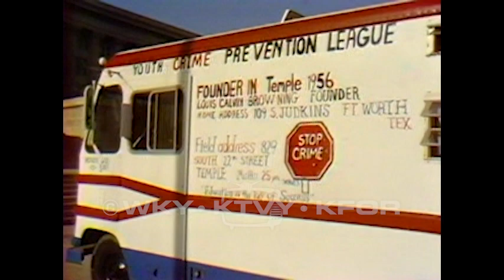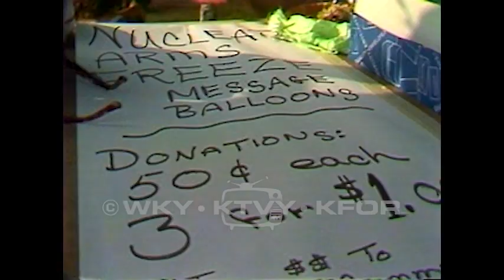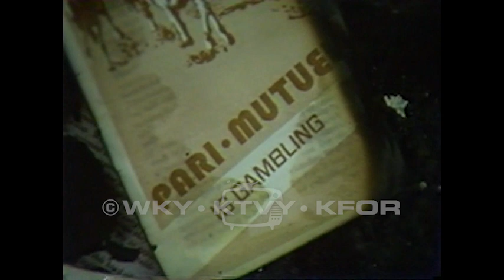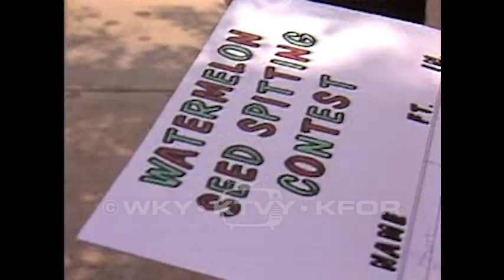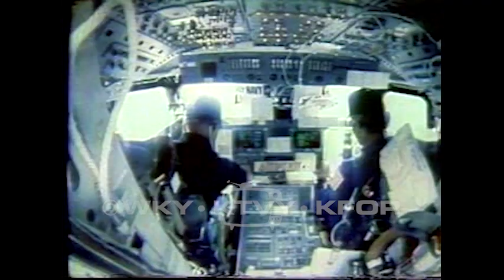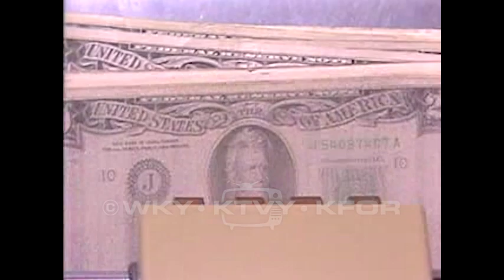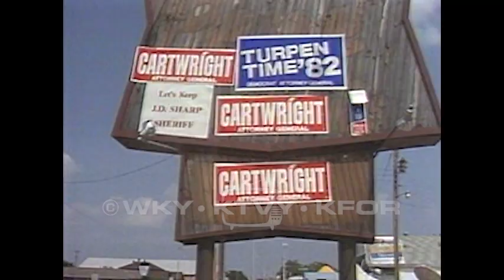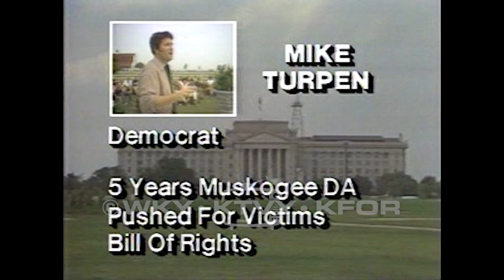Tape 609. 1982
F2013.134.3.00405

Description: 1. House fire/burned person 5pm – A person has been injured in a house fire. 08/03/1982; 2. NE 31st shooting 5pm – Ernest Caldwell has been shot by police outside a home in NE OKC. A neighbor who witnessed the incident is interviewed. 08/04/1982; 3. Crime prevention preacher 10pm – Bishop Lewis Calvin Browning travels the country encouraging kids to stay in school and prevent crime. 08/04/1982; 4. Pink flamingos 5pm – Flamingos from Cuba arrive at the zoo. 08/05/1982; 5. County probe 10pm – Charges returned by the jury are kickback and mail fraud charges. 08/05/1982; 6. Council road bridge closed 5pm 08/06/12982; 7. Balloon lift - off 6pm – Kids pet exotic animals and release balloons at a mall. 08/07/1982; 8. Anti-nuke rally 10pm – Two groups hold a rally opposing nuclear war. One organization is the Physicians for Social Responsibility. Keynote speaker at the rally explains the position of the organization. 08/08/1982; 9. 3 Alarm 6am – Firefighters work to extinguish a large fire at the Snead Furniture Company. 08/09/1982; 10. 3 Alarm fire folo 5:30pm – Fire at Snead Furniture Company was arson. Owner of the company opposes parimutuel betting and was storing related literature at the warehouse. 08/09/1982; 11. Israeli trade team noon – Mike Kubicek greets visitors. 08/11/1982; 12. Watermelon seed spitting 10pm – Employees of the Macklanburg Duncan Plant enjoy watermelon and participate in a seed spitting contest. 08/11/1982; 13. Okla. future jobs 10pm. – Oklahoma unemployment statistics and predictions. 08/11/1982; 14. Domestic stabbing 5:30pm – EMS treat an injured person. 08/15/1982; 15. Penn Bank 5:30pm – Former bank director, Ronald H. Burks testifies at a hearing. He says the bank could have been saved. 08/16/1982; 16. Penn Bank hearing 10pm – Bank examiner stands by his assessment that Penn Bank was insolvent. 08/16/1982; 17. Jeweler robbery 5pm – Damage from robbery at Diamond Jewelry store. 08/17/1982; 18. GM extended layoffs 10pm – Layoff has been extended due to poor sales. 08/17/1982; 19. Space shuttle and farmers noon – Space Shuttle Colombia helps provide early detection of threats to agriculture. 08/19/1982; 20. Local tax re-act – Oklahoma delegation voted against Reagan’s tax bill. Boren comments. 08/20/1982; 21. Council on cats – A person speaks to the City Council about allowing the Health Sciences Center to use animals from the Oklahoma City Animal Shelter for experimentation. 08/20/1982; 22. Candidate profile – Information about candidates for Governor and for State Attorney General. 08/22/1982; 23. Daxon bite: Election day – Daxon thanks his supporters. 08/24/1982; END.

Extent (quantity/size) 0:31:06

Subjects: Bank failures / Corruption / Demonstrations / Elections / Local government / Nuclear warfare / Police shootings / Taxes / Television news programs / Unemployment / Zoos